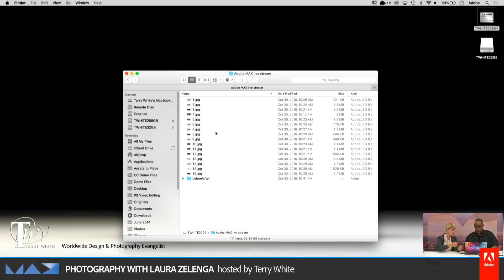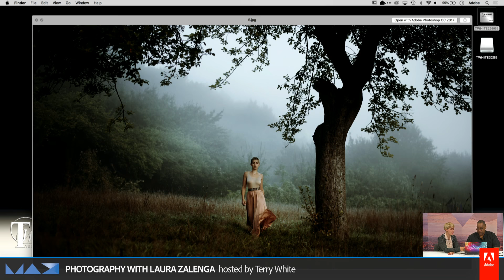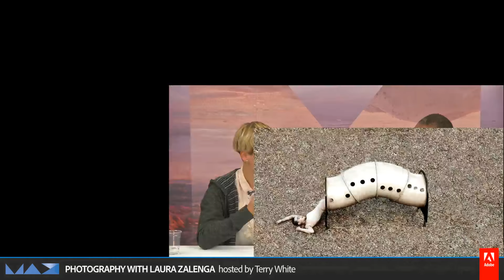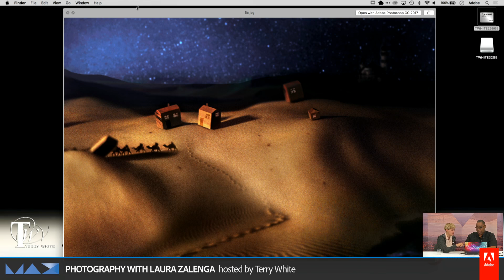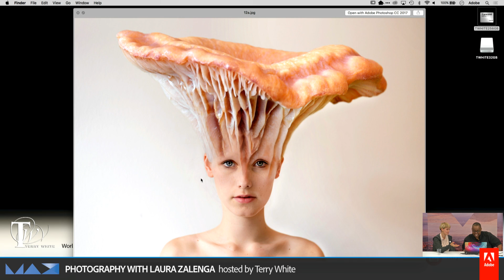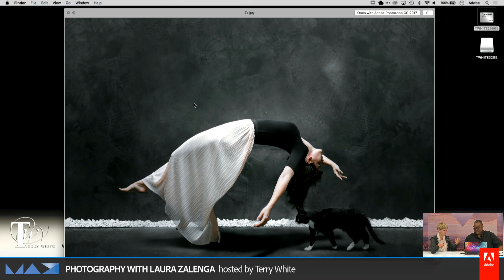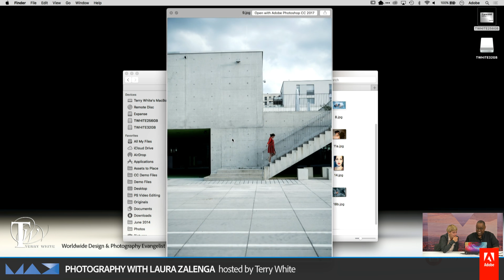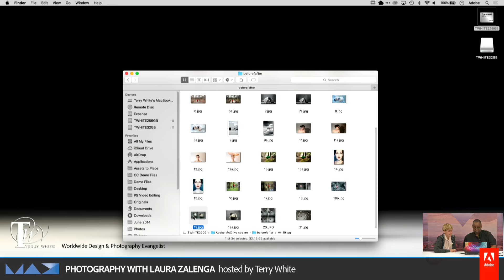Photography with Laura Zalenga - Live from Adobe MAX 2016 | Adobe Creative Cloud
Join German Photographer Laura Zalenga @LauraZalenga live now at AdobeMAX sharing her process for getting the perfect shot on AdobeLive

This stream is part of the “Adobe MAX Live Stream”, from Adobe MAX 2016 available for replay